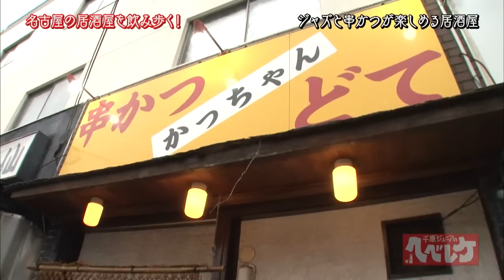【千原ジュニアのヘベレケ】品川祐（品川庄司）編～嫌われ芸人が本音を語る！～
千原ジュニアと愉快な仲間たちが、名古屋の名物居酒屋をはしご旅！！
ジュニアと高橋真麻がまずやってきたのは、千種駅からほど近く、
ＪＲ中央線沿いにある「串かつかっちゃん」。
自慢の串かつや名物のどて煮はビールと相性抜群！
早くもほろ酔い気分になった２人のもとへやってきたのは、なぜか嫌われる芸人・品川祐。
家庭では良きパパの品川は、わが子の可愛さを力説！
触発されたジュニアは奥様との日常会話の一端を披露するオノロケ振り！
そんな２人の話に真麻の結婚願望が沸点に到達！？
番組おすすめの居酒屋をスギちゃんが突撃リポートするコーナー「ヘベレケなび」もお見逃しなく！！
＊2016年10月21日に放送されたものです。
＊完全版は10月6日（金）に配信します！

【完全版】【千原ジュニアのヘベレケ】土田晃之、木下優樹菜、佐藤仁美がベロベロに！？

【完全版】【千原ジュニアのヘベレケ】大久保佳代子、筧美和子、安東弘樹がベロベロに！？

◆毎週金曜日よる9時配信予定